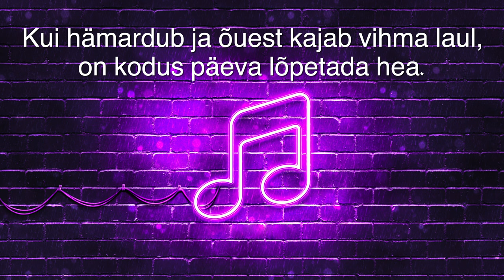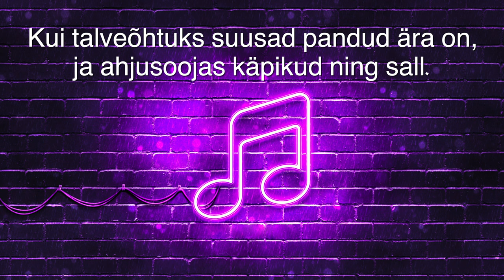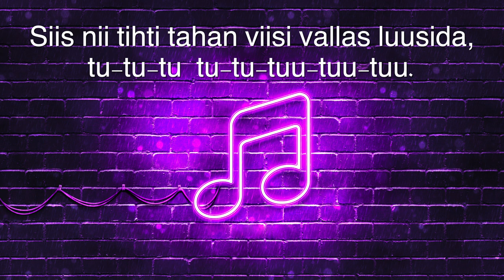Muusikamaias (fonogramm + tekst)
Muusika - Hans Hindpere
Sõnad - Otto Roots
Fonogramm - Ago Niglas